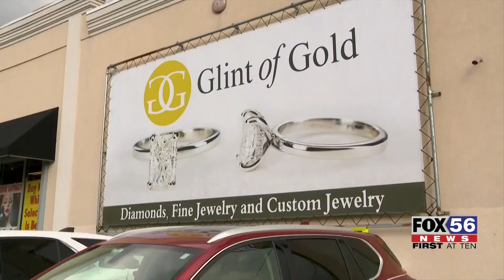End of an era: Scranton Jewelry store announces closing with grand sale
The Glint of Gold Jewelry store in Scranton is closing its doors.

The owners have decided to retire and pursue new ventures.